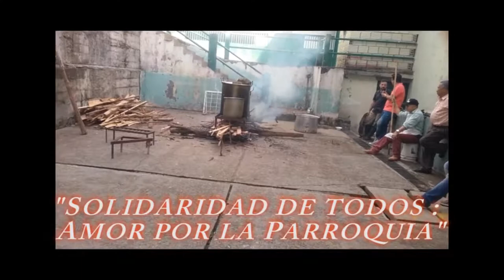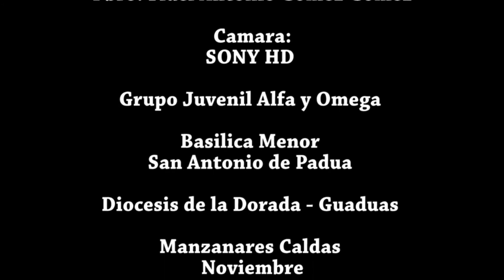Feria Parroquial | Manzanares Caldas | 2017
El pasado 26 de Noviembre se realizó la Gran Feria Parroquial en la ciudad de Manzanares Caldas .
Gracias a la colaboración de la comunidad manzanareña.

INTERPRETE: JAIME Y LLANO GONZALEZ